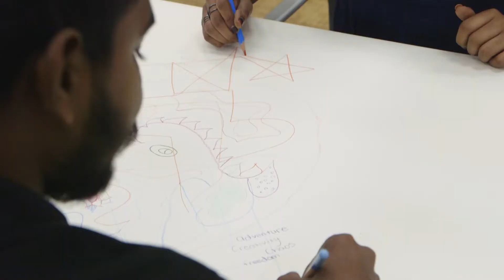Late Nite Art at Purdue University Northwest (September 2022)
The Society of Innovators at Purdue Northwest hosted Late Nite Art for the 2022 Northwest Indiana Women's Leadership & Innovation Summit.

Hosted by The Leadership Institute and Society of Innovators at Purdue Northwest, the Women’s Leadership and Innovation Summit will bring diverse women leaders together for inspiring presentations and panel-style conversations, with a focus on authentic leadership, innovation knowledge, the power of networking, and personal empowerment.

LATE NITE ART

Grow outside the lines. The Summit's keynote presentation will be an interactive session with Late Nite Art, a collaborative learning experience involving live art and music that incorporates risk-taking, deep conversations, and collaborative problem- solving. Companies like Adobe, LinkedIn, Verizon, Southwest Airlines, and Accenture have used Late Nite Art to help employees go outside their comfort zone and get to know their colleagues in a meaningful way.

Late Nite Art's experiences help teams and conferences develop the connection and skills needed in today’s world. Using their proven methodology, Late Nite Art combines experiential learning, the arts, and cutting-edge facilitation to address your challenges and goals. Each workshop is designed to elevate communication and culture, in the most unique way possible.